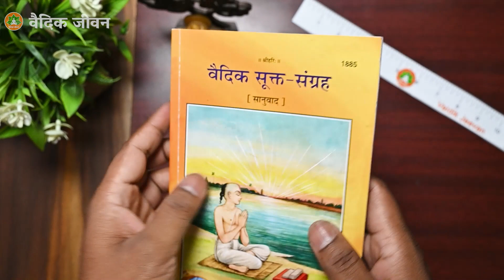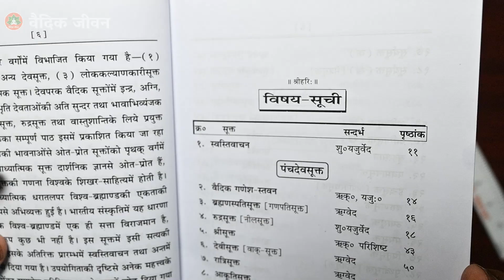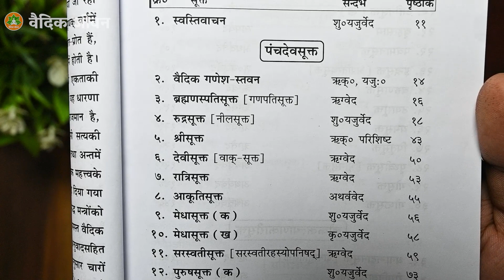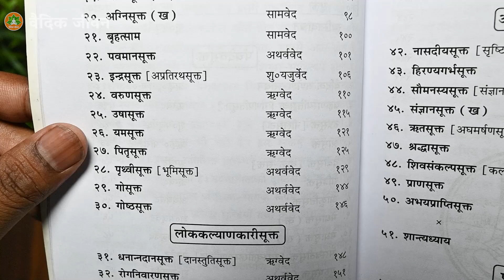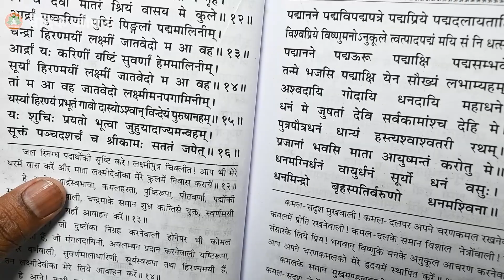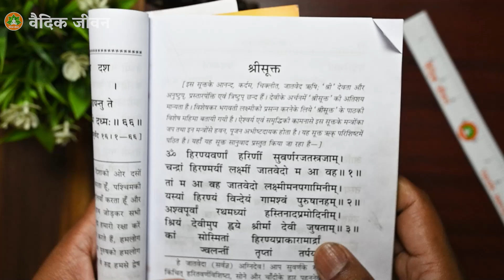Vaidik Sukt Sangrah वैदिक सूक्त-संग्रह 1885 GeetaPress Book Unboxing Review